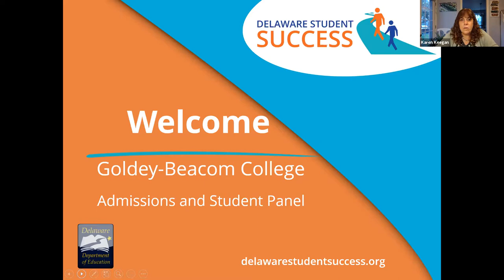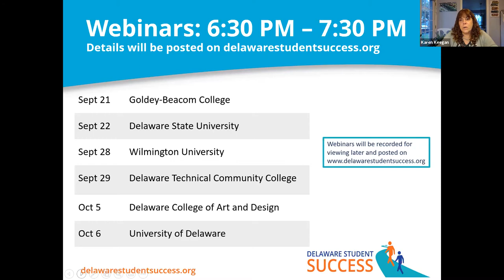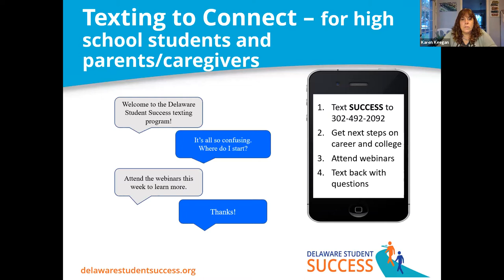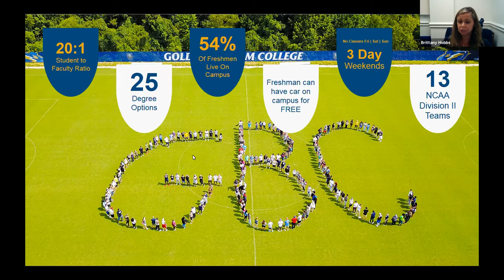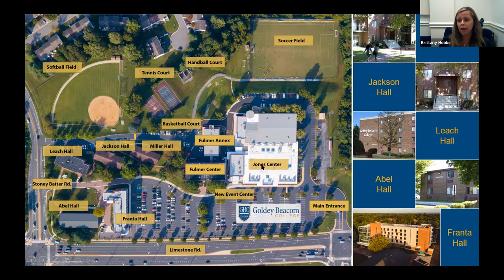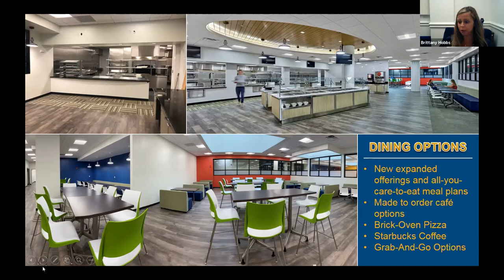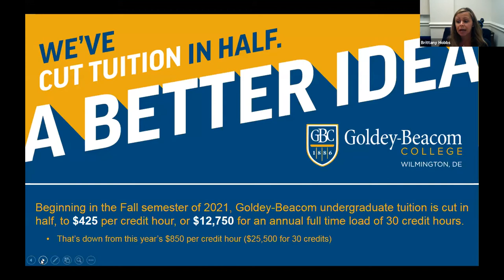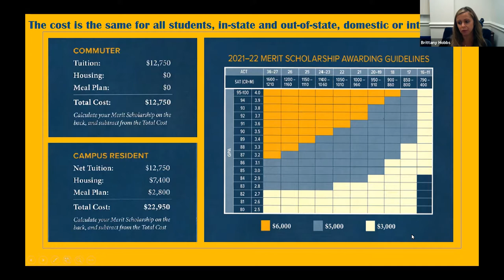Goldey-Beacom College - Student Panel 2021-2022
Current Goldey-Beacom College students share their education experiences in a fun and informative session. Watch to learn the answers to these questions and more!
Why did you choose your college?
What are you studying?
What do you do for fun?
Is it easy to make friends?
How's the food?
Do you get to know your professors?
Are there opportunities for internships?
 How easy is it to change your major?